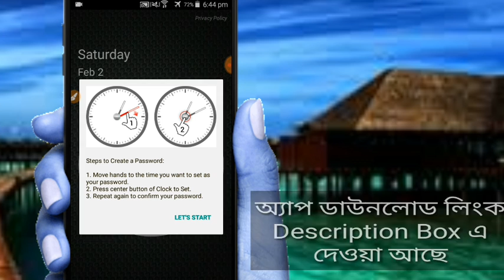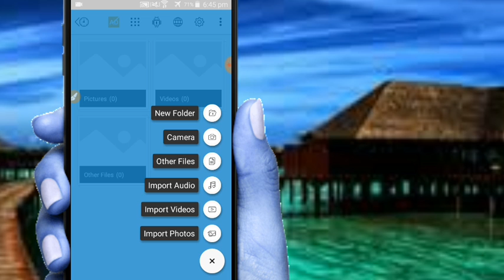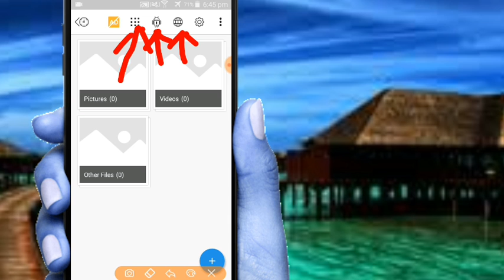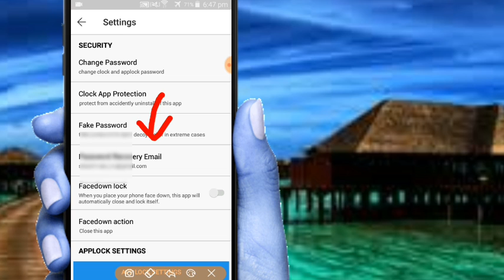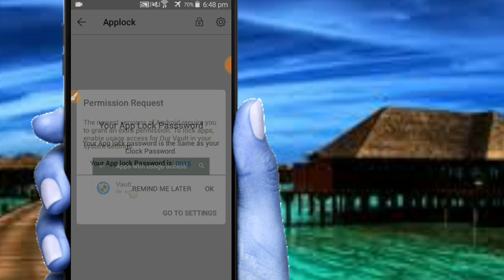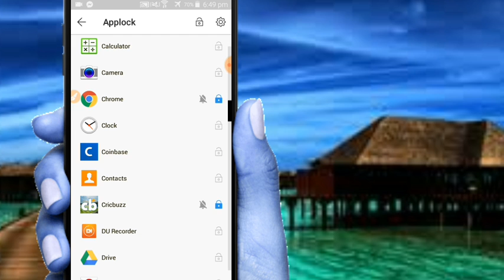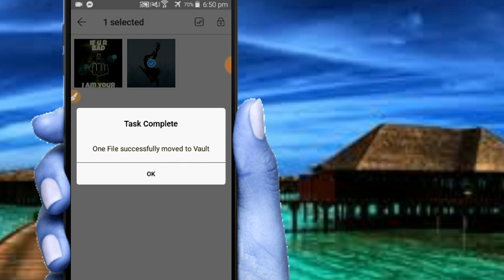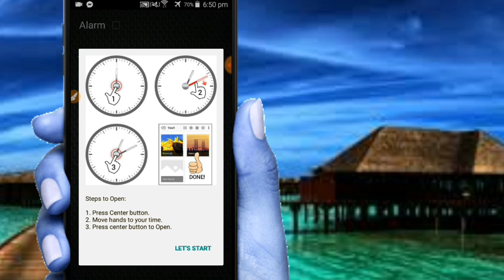Hide Photo & Video On Clock | Photo and Video Locker | Tech Suggestion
Clock The Voult i the best hidden apps for photo & video hide.